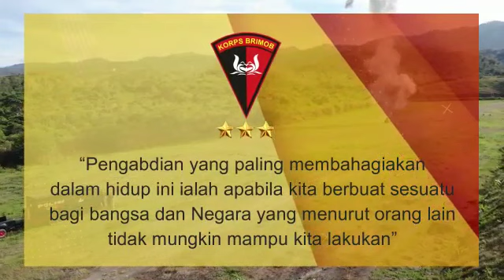Kolam Renang Uve Sela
Kolam Renang Uve Sela milik Satuan Brimob Polda Sulteng. Kolam Renang ini baru saja diresmikan Kapolda Sulawesi Tengah Irjen Pol Agus Nugroho, Rabu 10 Mei 2023, di Mako Batalyon A Pelopor Biromaru, Sulawesi Tengah.

Kolam renang Uve Sela terdiri dari 1 kolam renang utama seluas 22 x 50 M dengan kedalaman 2,5 meter dan dilengkapi 2 buah kolam renang dangkal.

Terdapat pula sebuah pendopo dan enam buah gazebo yang dikelilingi pepohonan ekaliptus lengkap dengan taman anggrek dan koleksi satwa yang dapat dimanfaatkan sebagai ruang pertemuan maupun anev atau rapat terbuka. (#)